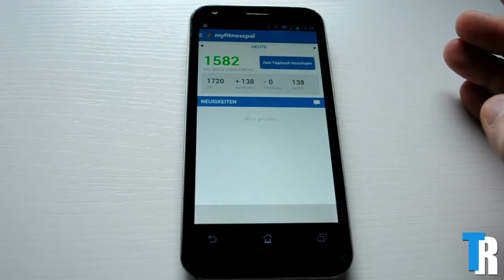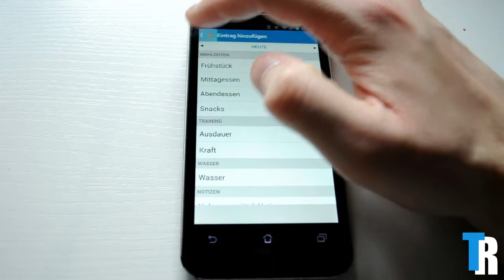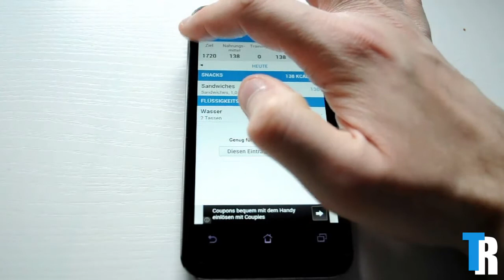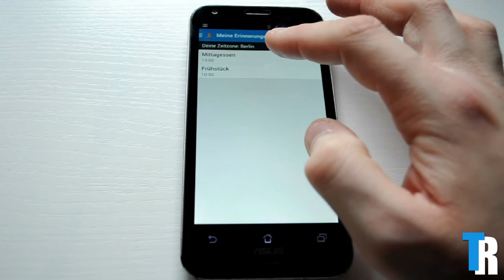myfitnesspal App für Android vorgestellt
Für alle die gemeinsam abnehmen möchten und Erfolge in der Gruppe teilen wollen, für die ist myfitnesspal genau das richtige. Andre stellt euch diese App vor und zeigt was sie so alles kann.